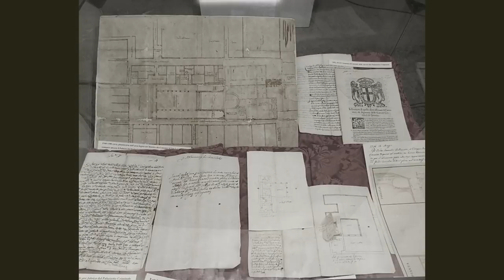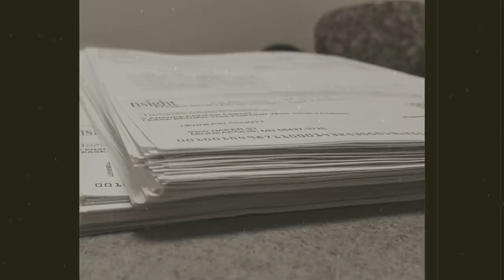SCP-507 "Neochotný dimenzionální skokan" - Záznam Nadace SCP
Hororová fikce z nadace chránící lidi před nadpřirozenými věcmi. SCP-507 je mladý muž, který má schopnost skákat mezi různými dimenzemi. Některé jsou krásné a některé o něco méně a různé věci v nich mohou číhat.

Díky za podporu, těmto patronům:
Dušan Říha

Děkuju vám!